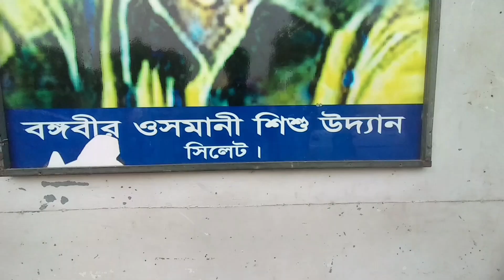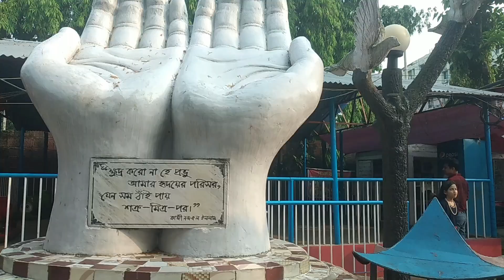ওসমানী শিশু পার্ক সিলেট||Osmani shishu park sylhet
ওসমানী শিশু পার্ক সিলেটের কেন্দ্রে অবস্থিত। বাচ্চাদের জন্য এখানে খেলার অনেক রাইটস রয়েছে এবং ওটারও অনেক রাইটস রয়েছে। আমি নিশ্চিত করে বলতে পারি বাচ্চাদের এই জায়গাটা ভীষণ ভালো লাগবে।